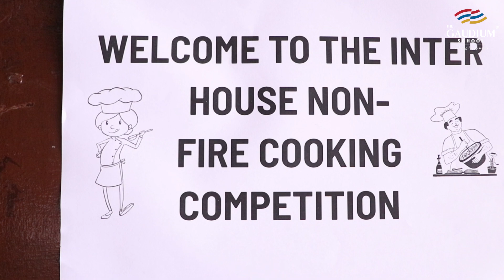Flavor Fusion Challenge Show For Teachers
At The Gaudium School, we believe in fostering creativity, teamwork, and a spirit of healthy competition among our stakeholders. Recently, our talented teachers showcased their culinary skills in an exciting Interhouse Non-Fire Cooking Competition with the theme: Flavor Fusion Challenge Show

This event was more than just a cooking contest; it was an opportunity for our educators to bond, collaborate, and demonstrate their innovative approaches to preparing delicious and nutritious dishes without using fire. The competition was a testament to the dedication and enthusiasm of our teachers, who constantly inspire our students by setting a wonderful example.

Our philosophy at The Gaudium School revolves around holistic development, which is reflected in our commitment to the 5 developmental pillars:

Engaging our teachers in such activities aligns perfectly with our belief in the importance of stakeholder engagement.  We are proud of all the participants for their creativity and teamwork. Each dish was a masterpiece.